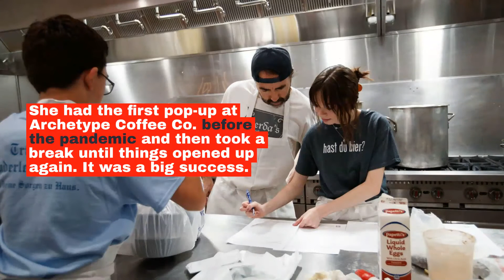Favorites from Gerda's Restaurant and Bakery dishes pop up in Omaha again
Two years after locally famous Gerda's Restaurant closed, the daughter of Gerda Bailey is bringing her mother's beloved dishes back to Omaha through pop-up events.